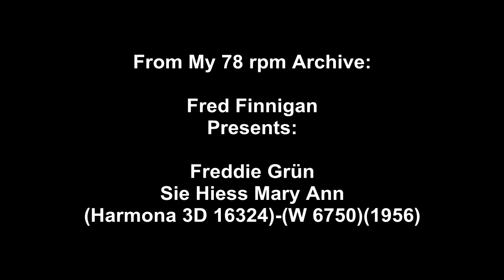Freddie Grün - Sie Hiess Mary Ann(1956)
Freddie Grün - Sie Hiess Mary Ann(Harmona 3D 16324)-(W 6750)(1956)